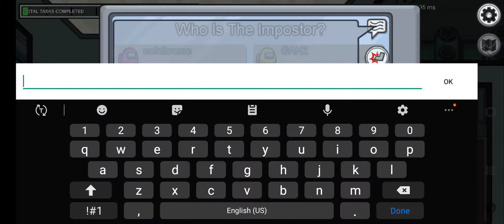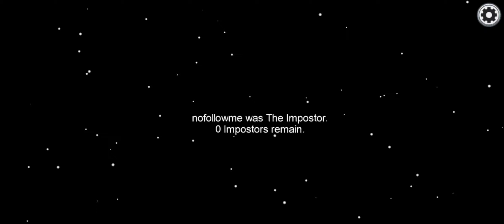Caught The Impostor - Among Us Gameplay